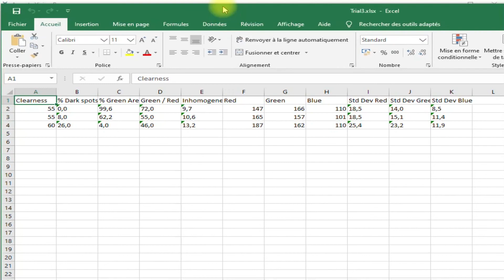Agrosta Vision Box presented with a banana : Banana maturity analyzer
Analyzing banana maturity with Agrosta Vision Box : Determines factors like color, darkness, dark spots, green areas.
The best tool for banana ripeness / Banana maturity analyzis